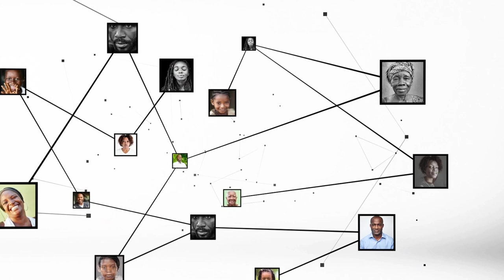François Amichia : "Le COCAN est prêt à relever les défis qui se présentent"